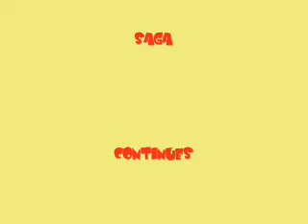Threeple Treat 2nd Version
The Saga Continues. Threeple Treat 2nd Version